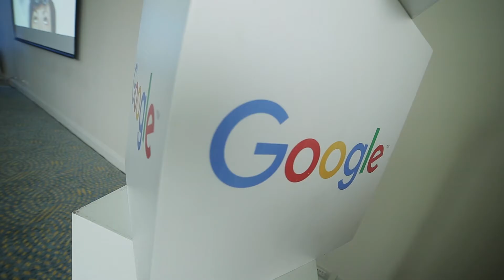Google Geek 2016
tecnologia y sociedad